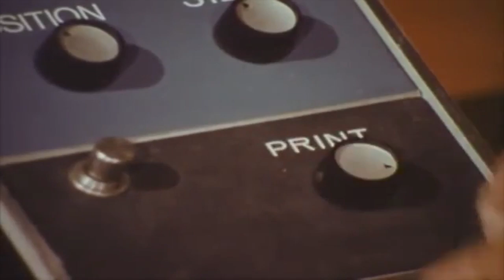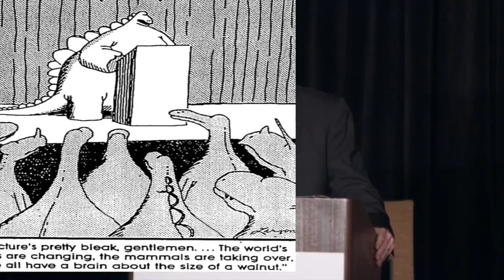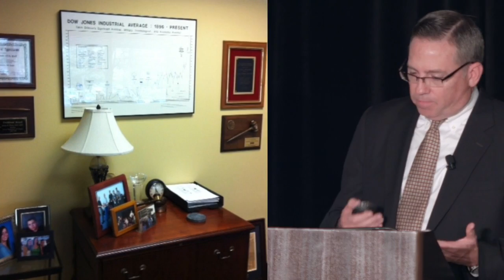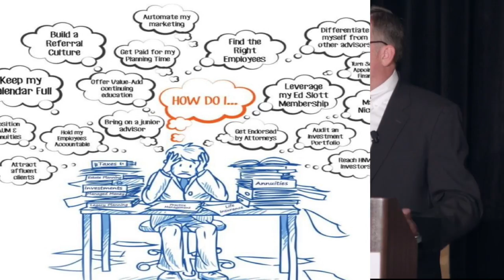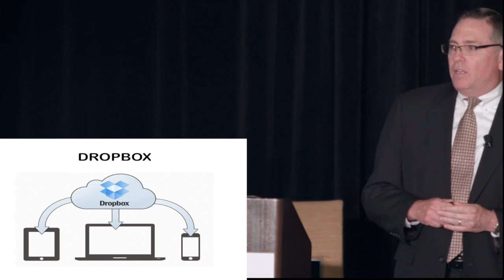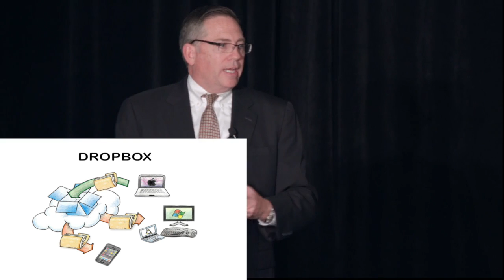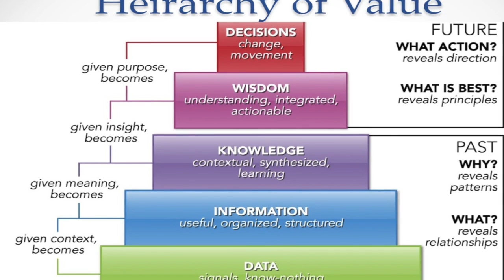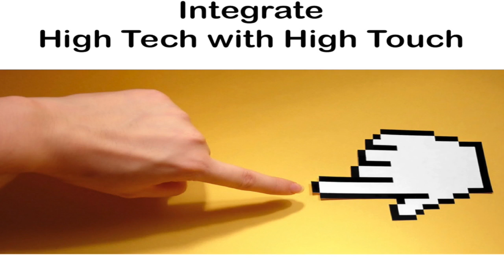IFA 2015 - Plewes